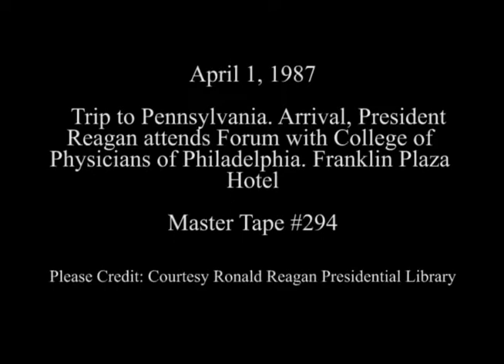President Reagan's Remarks at a Forum Sponsored by the College of Physicians on April 1, 1987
Full Title: Trip to Pennsylvania. Arrival via Air Force One of President Reagan with Question and Answer with Press (Sex Education) at Philadelphia International Airport, President Reagan Attends Forum with College of Physicians of Philadelphia. Wyndham Ballroom Franklin Plaza Hotel on April 1, 1987

Access Restriction(s):Unrestricted
Use Restriction(s):Unrestricted